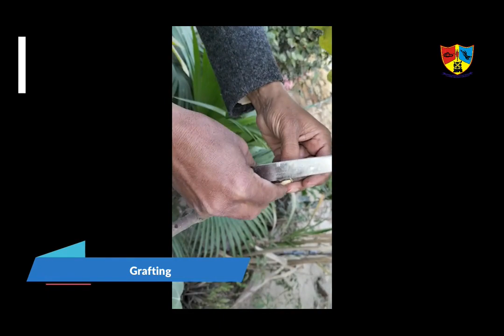Video_Grafting on Fig plantation, Principal JFPS Chichawatni, Pre Cadet School, Pak Forces Academy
Video_Grafting on Fig plant, Principal, How to graft on a plant, what is grafting,
JFPS Chichawatni, Pre Cadet School, Pak Forces Academy,
Education for all, better Education for better tomorrow,
Educational, Exploring of Pakistan/village beauty.